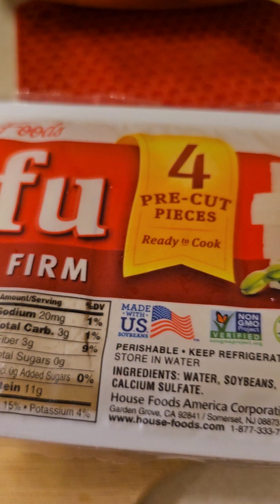Sopa de verduras con Huevos de codorniz, 😋